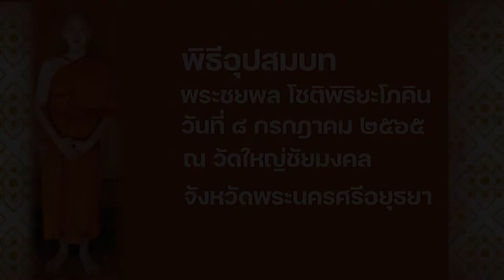พระชยพล โชติพิริยะโภคิน